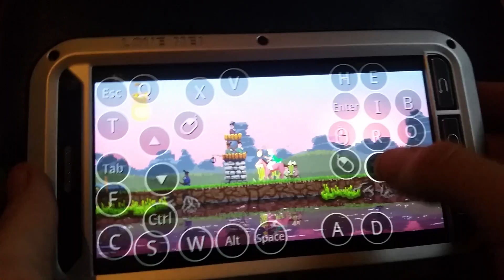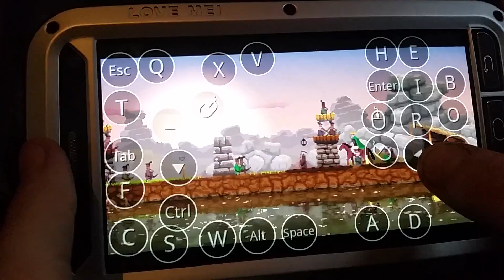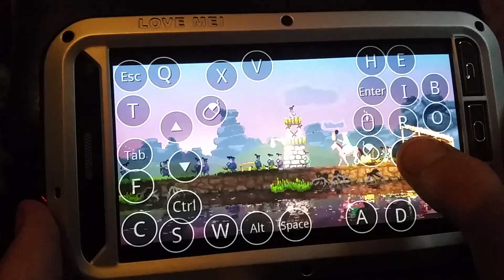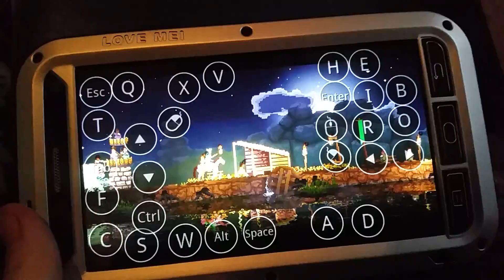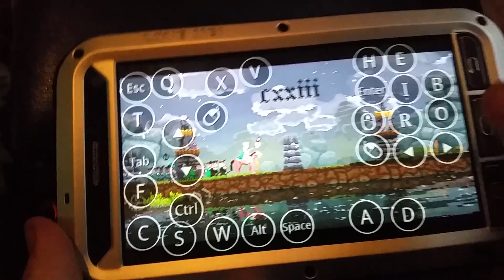KINGDOM pc game on android(galaxy note 4) ep 1 inspired by jacksepticeye(day123)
hello all gamers.today itry really cool game kingdom.
il watched how jacksepticeye play this and try too.its really cool game.you can found that on steam.
i try some gaming sory its litle laggy because i hawe too much people an money